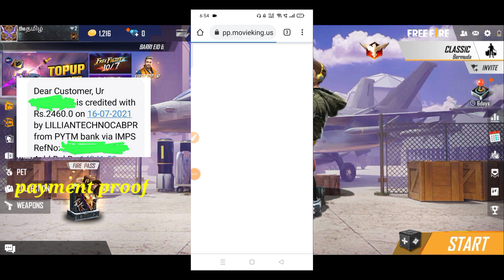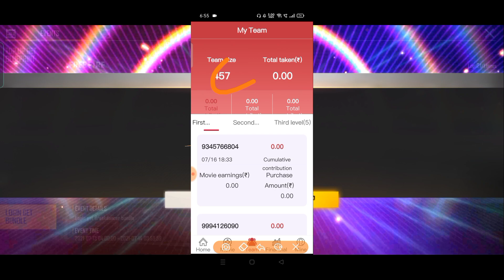Free Jai Gloo Wall Skin & Free Jai Character , New Redeem Code , Tips And Tricks In Tamil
CODE:F939CE79